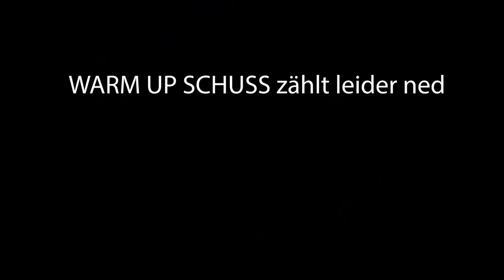Der beste Torwart auf Tiktok gegen Mich in dieser Fussball Challenge!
Stadion Fussball Challenge VS den besten Torwart auf Tiktok!